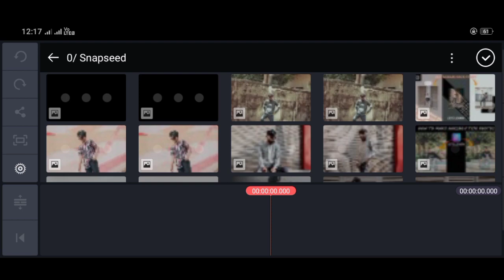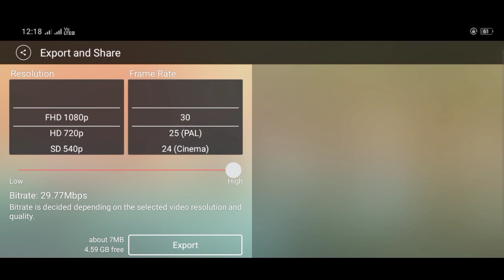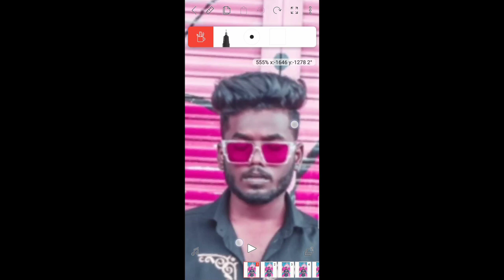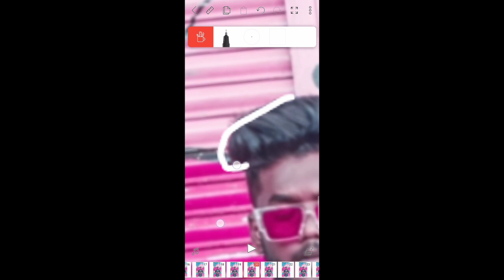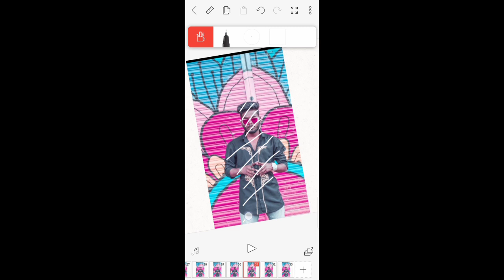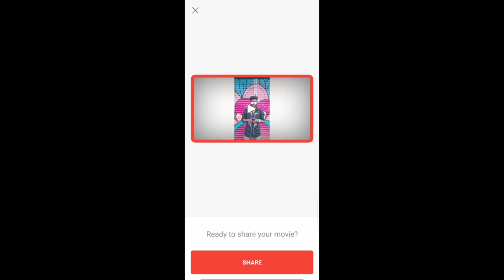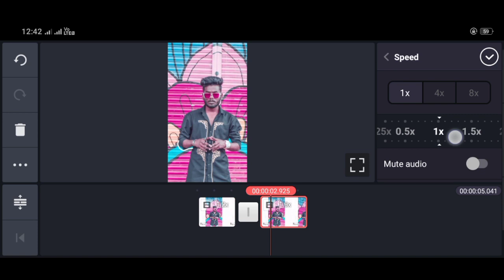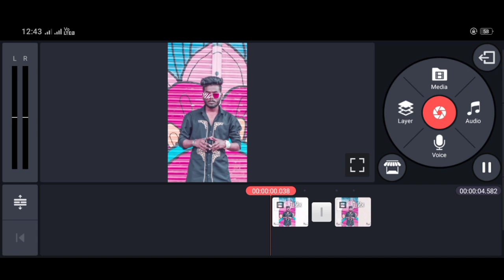Creative Instagram reel / Instagram reel / viral reel tutorial / chootamaji / mr_maji / h_edit